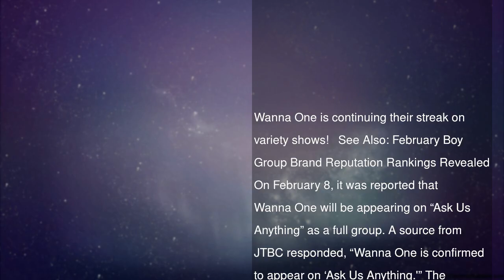Wanna One Confirmed To Guest On “Ask Us Anything”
Wanna One is continuing their streak on variety shows!